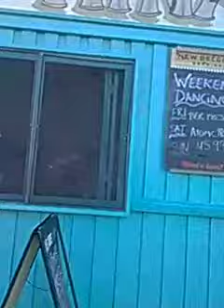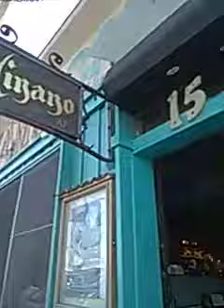Film or Be Filmed !!!!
stay frosty !!!